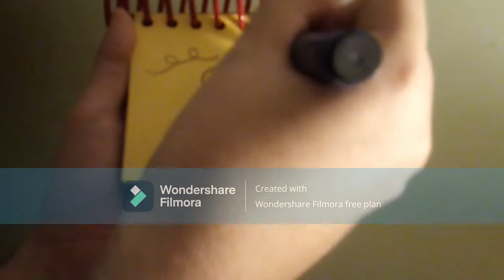How to draw 3 Clues from "Our New Neighbor" (My version)